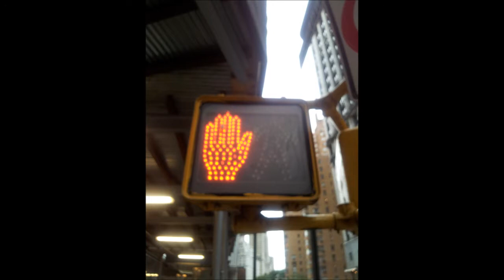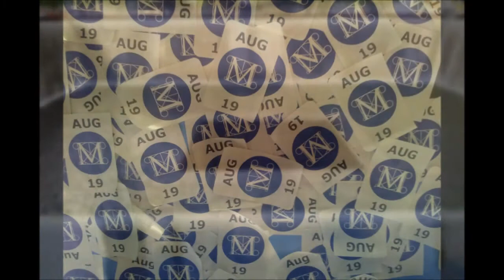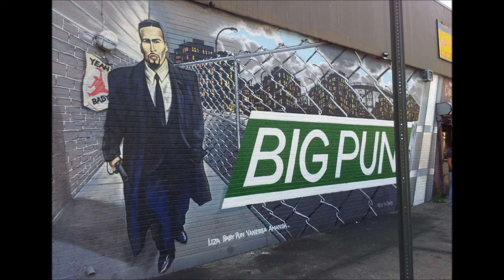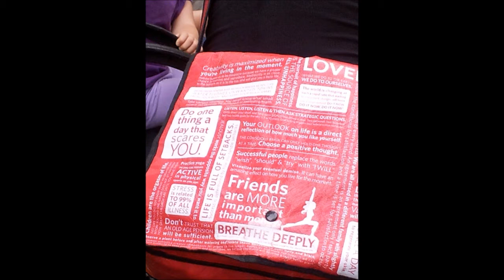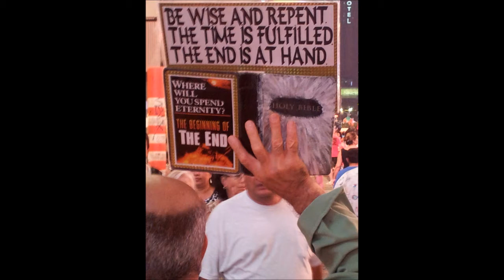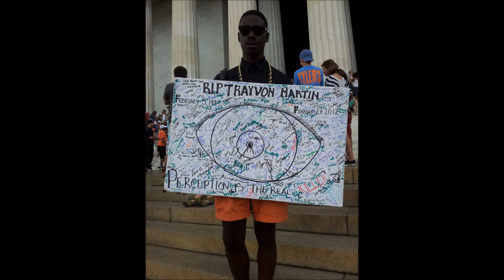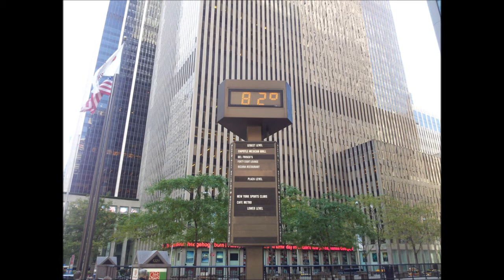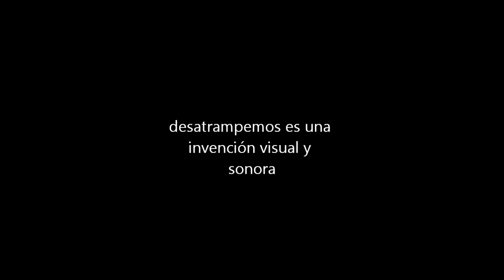Desatrampemos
Desatrampemos es una invención sonora y visual de Ramón Sánchez

¿Qué soñará el indescifrable futuro? Soñará que Alonso Quijano puede ser don Quijote sin dejar su aldea y sus libros. Soñará que una víspera de Ulíses puede ser más pródigo que el poema que narra sus trabajos. Soñará generaciones humanas que no reconocerán el nombre de ulíses. Soñará sueños más precisos que la vigilia de hoy. Soñará que podremos hacer milagros, y que no los haremos porque será más real imaginarlos. Soñará mundos tan intensos que la voz de una sola de sus aves podría matarte. Soñará que el olvido y la memoria pueden ser actos voluntarios, no agresiones o dádivas del azar. Soñará que veremos con todo el cuerpo, como quería Milton desde la sombra de esos tiernos orbes, los ojos. Soñará un mundo sin la máquina, y sin esa doliente máquina, el cuerpo. La vida no es un sueño, pero puede llegar a ser un sueño, escribe Novalis.

J.L.Borges.